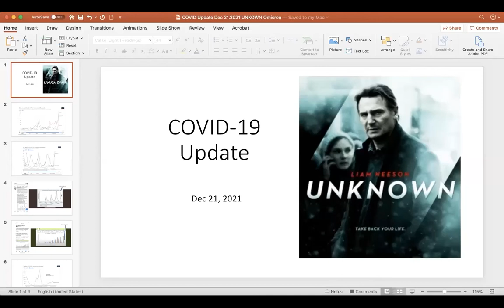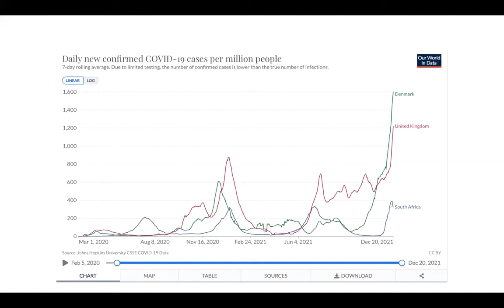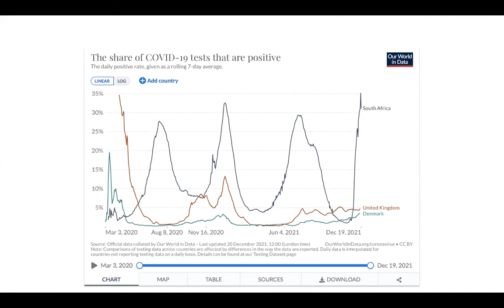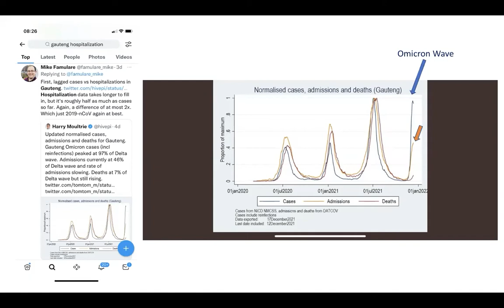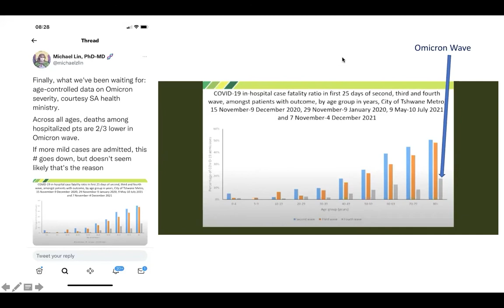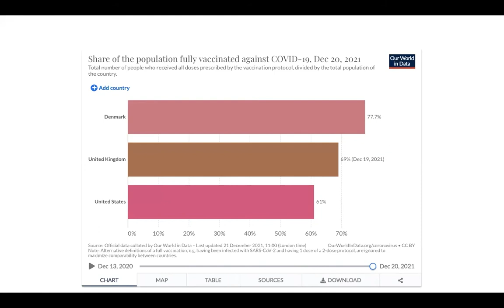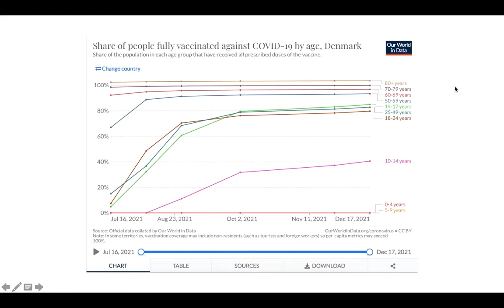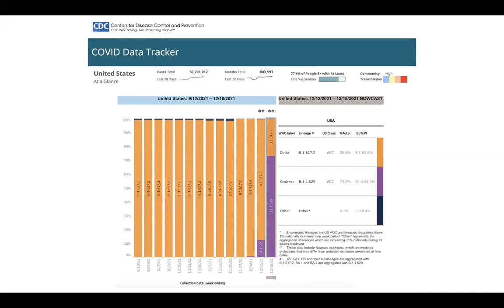12.21.2021_Dr. James Lawler Biweekly COVID-19 Update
UNMC’s Global Center for Health Security Leadership team meets twice a week with local and state public health representatives to review and discuss new COVID-19 developments and challenges. Dr. James Lawler provides a general overview of new data, developments, and updates on a local, state, national, and international level.